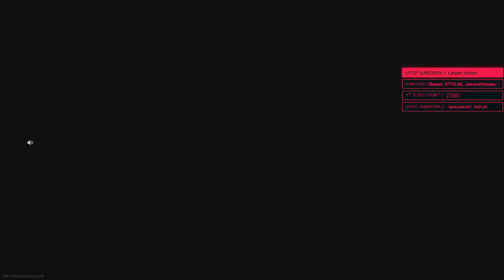A Great Trios Rebirth Quads - A-Man and a Rando ... Shuriken Jim-A great player - hope to play again